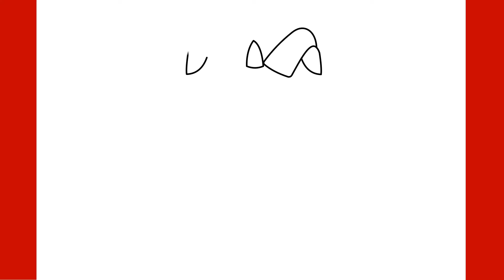How to draw Frost dragon Roblox adopt me Step by Step Drawing